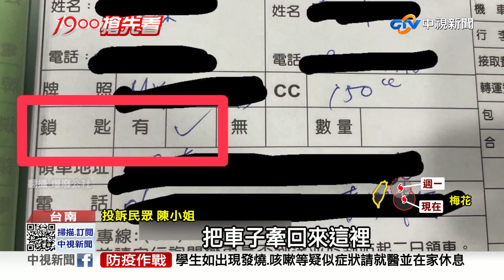扯! 托運機車回台南"鑰匙在台北" 車行:可以牽回家!│中視新聞 20220911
台南一位小姐，要把機車從台北寄回台南，連同鑰匙一起給機車行，沒想到機車到了台南，卻沒有鑰匙，車行居然建議要家人把機車一路牽回家，讓陳小姐覺得超扯，詢問之下，鑰匙還在台北車行，機車行和托運業者兩邊互推互踢皮球，讓車主超火大。